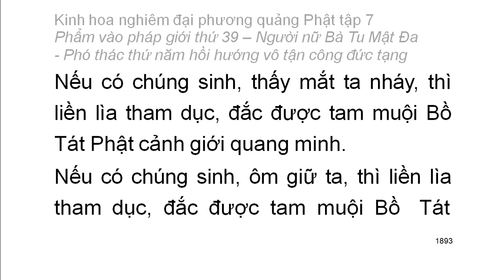Tập 7: Kinh hoa nghiêm: Phẩm vào pháp giới thứ 39 - Thiện Tài tham vấn 53 vị thiện tri thức (118)